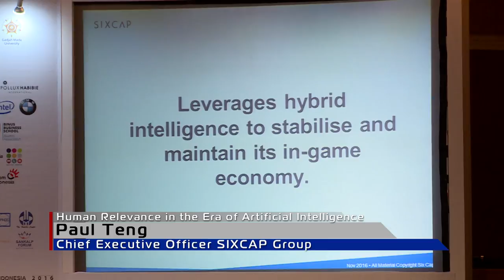The Indonesia Economic Forum 2016 Trailer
The Indonesia Economic Forum is an annual conference that brings together business leaders, policy makers, and subject matter experts to discuss issues surrounding the economic growths of Indonesia in particular and the region in general.

This year’s theme is ‘Driving Innovation: Reshaping Indonesia’s Economy‘; discussing how the nation must shift from its dependence on natural resources to services and manufacturing to boost GDP growth – with technological innovation at its heart.